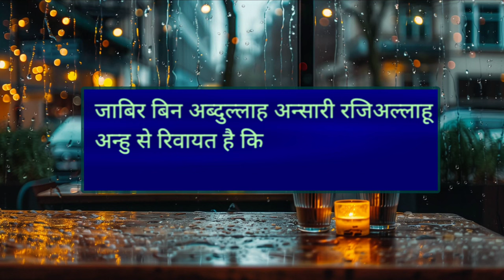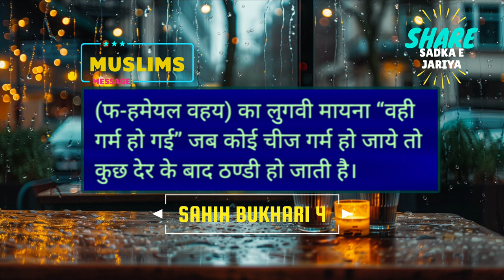Jibrail A.S. Ki Kursi Ka Kissa - Sahih Bukhari 4 | Hadis Series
Sahih Al Bukhari Hadees 4